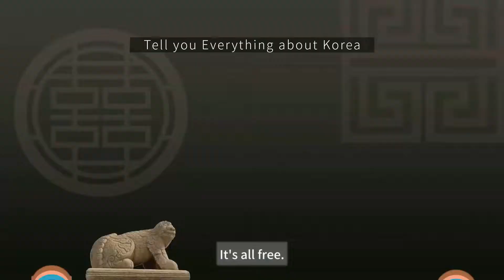Collection of Street Performances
Although South Korea has a small population.
There are many weird and talented people living here.
Today, I will show you various Korean street performances.
Let’s enjoy together Circus Dance, Balloon Magic, Balancing, Fire Show and Escape Magic, etc.